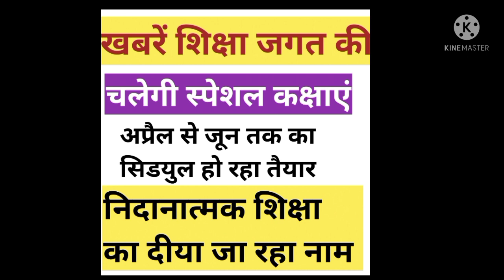छुट्टियां होगी रद्द चलेगी विशेष कक्षाएं।educationnews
INFORMATION FOR YOU BY NAVIN SIR
Jharkhand sahayak shikshak news
Sahayak adhyapak news
Jharkhand assistant teacher update
Jharkhand sahayak adhyapak letest news
Sahayak adhyapak new vetanman

Jharkhand para teacher news update
para teacher
Para teacher news
Education news
Diksha answer
Para teacher vetanman
Evidyavahini provelam
Evidyavahini login provlem

aaklan kaise pas kare
aaklan pariksha kab hogi
niyamavali kab banegi
para teacher vetanman
para teacher asthaikarn kab hoga